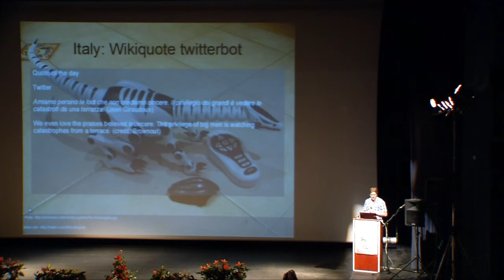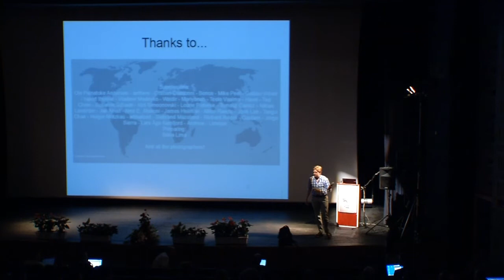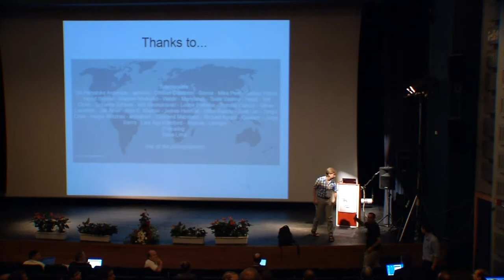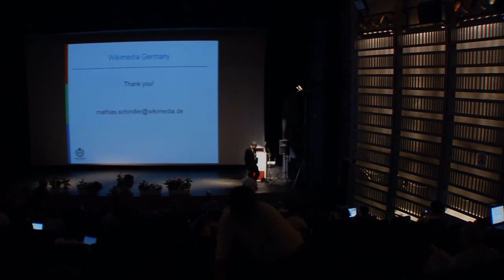Wikimania 2011 - 2nd Day: Wikimedia Chapters & Lobbying for Wikimedians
Room: Rapport
Date: Friday, August 5th, 10:15

00:07 - Wikimedia Chapters
Lodewijk Gelauff
An overview of accomplishments made by chapters. Presenting the
best examples in several fields of activities by different chapters.

53:50 - Changing the world, one law at a time -- Lobbying for Wikimedians
Mathias Schindler
This talk is about Wikimedia Germany's ongoing efforts to
promote the core freedoms that Wikipedia stands for among
the political scene and to take part in the more defensive
measures to prevent the internet from turning into a wasteland.